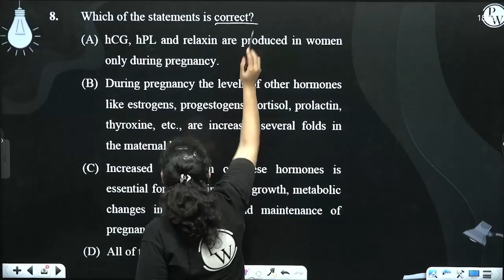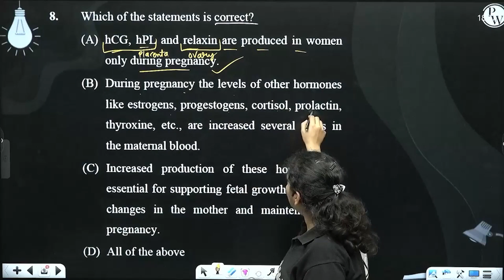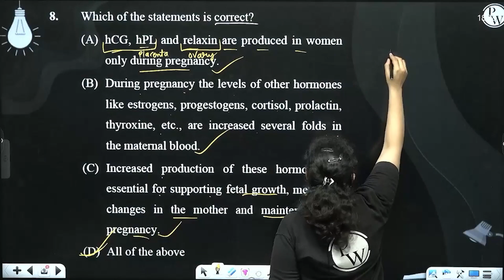Which of the statements is correct?....